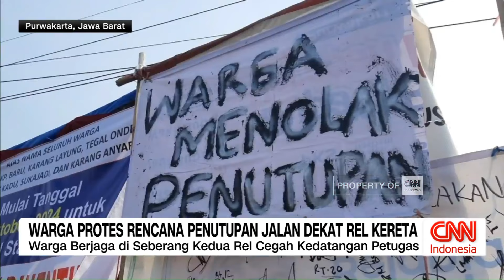Warga Protes Rencana Penutupan Jalan Dekat Rel Kereta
Menolak rencana penutupan jalan di sekitar rel kereta api, ratusan warga di Purwakarta, Jawa Barat, berunjuk rasa.